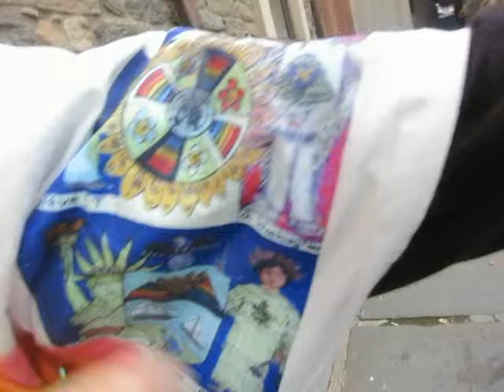DREAM EAGLE REMEMBERS MARSHA P JOHNSON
"Dream Eagle" is his spirit name.  This colorful parishioner at St. Marks on the Bowery Church in NYC explained the symbolism of his outfit.  He declared: "Our ancestors are with us forever."--And in the end, he talked about being at Stonewall & Marsha P Johnson.